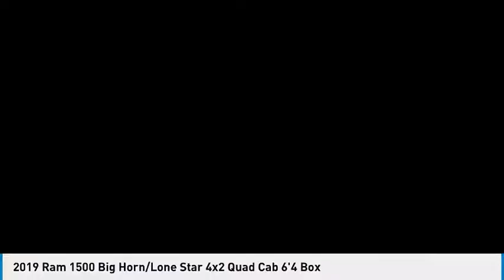2019 Ram 1500 RU11234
2019 Ram 1500 Big Horn/Lone Star 4x2 Quad Cab 6'4 Box

1271 S. Auto Center Dr.

2019 Ram 1500 Bright White Clearcoat 8-Speed Automatic HEMI 5.7L V8 Multi Displacement VVT ***BLUETOOTH WIRELESS / HANDS FREE***, ***USB PORTS***, ***BACK UP CAMERA***, ***POWER DRIVER SEAT***, ***PUSH BUTTON IGNITION***, ***CLEAN CARFAX***, ***ONE OWNER CARFAX***, Quick Order Package 27Z Big Horn/Lone Star, Steering Wheel Mounted Audio Controls. CARFAX One-Owner. Clean CARFAX. Financing available on approved credit. Trade-ins accepted. Subject to prior sale. All Pricing and Advertised Prices for any/all vehicles offered for sale does not include dealer installed accessories which can be purchased for an additional cost. No sales to Dealers, Brokers or Exporters. For out of state purchase, customers must be present to purchase. If shipping is required, dealership must facilitate; no exceptions. Prices are plus government fees and taxes, any finance charges, $85 documentary fee, $29 electronic registration fee, any emission testing charge and $1.75 per new tire state tire fee. We make every effort to provide accurate information, but please verify before purchasing. Images, prices, and options shown, including vehicle color, trim, options, pricing and other specifications are subject to availability, incentive offerings, current pricing and credit worthiness. Images are for illustrative purposes only.